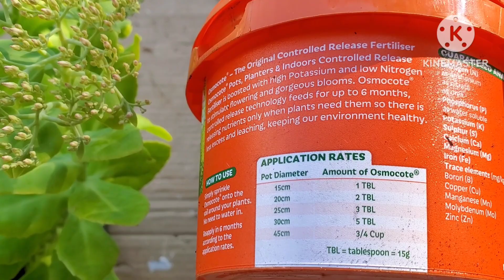Sedum in hanging baskets ขยายพันธุ์ไม้อวบน้ำซีดั้ม พันธุ์minigreen และbirthday partyลงกระถางแขวน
Sedum in hagging baskets ขยายพันธุ์ไม้อวบน้ำซีดั้ม พันธุ์minigreen และbirthday partyลงกระถางแขวน | WA Garden
Sedum propagation
sedum minigreen